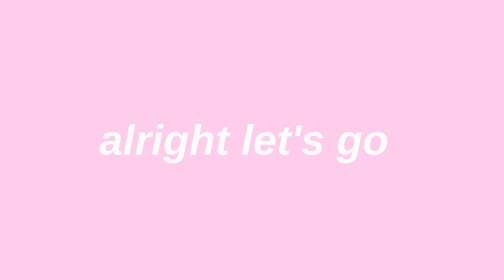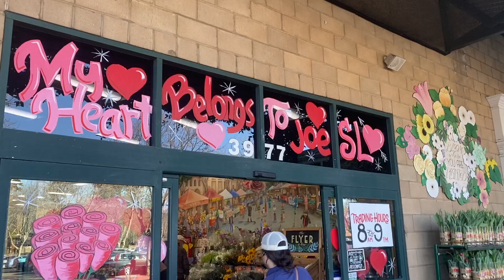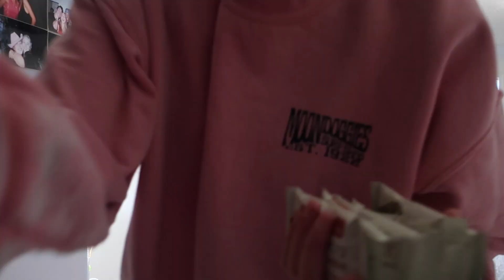college week in my life at cal poly slo! | going to class, superbowl, and more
here is a fun little vlog of my week! I take you to class with me and talk to you during superbowl sunday!! Let me know what else you want to see! -KJ

Poshmark: @kyrajacks